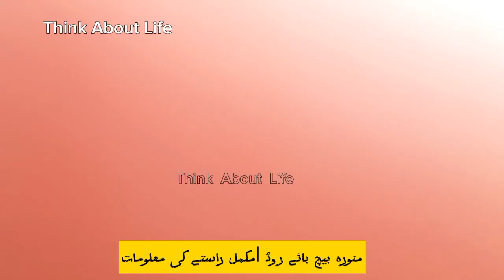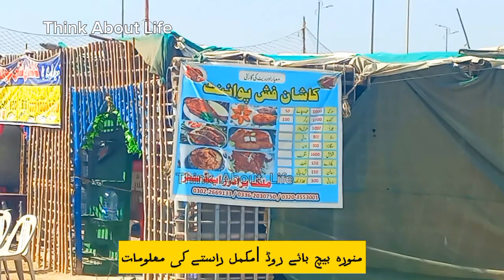ISLAND in KARACHI by ROAD | KARACHI to MANORA BEACH by ROAD | Karachi City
Today's video is all about Karachi to Manora beach by Road.
manora island,
manora beach,
manora,
keemari to manora,
manora by road,
manora route by car,
tourist point,machli chock,
island,
maora island,
island in karachi,
karachi island video,
what is manora famous for?,
where is manora situated?,
manora beach karachi,
pakistan sea beach,
where come large ships,
seaside,
picnic,
karachi baba bhit,
manora mazar,
bhit island manora,
best historical place in karachi,
karachi tour,
pakistan,
photography,
sindh,
karachi by road,
lifestyle,

WARNING :Don't  USE my Pictures and Videos  without MY Permission.